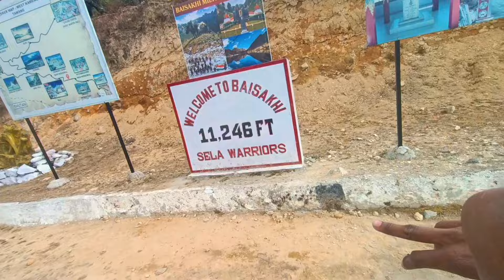14,000 ফুট ওপৰত Sela Passত -12 Temperature 🤒 কি অৱস্থা হ'ল চাওঁক🥺💔|| Arunachal Tawang Ride 💗Ep-2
Arunachal Tawang Ride
arunachal pradesh ride
sela pass arunachal pradesh
sela pass
bumla pass tawang
bumla pass arunachal
sela pass situation now
tawang ride
tawang bike ride
tawang tourist places
arunachal tourist place
Assam to tawang ride
tawang arunachal pradesh
tawang
tawang new video
tawang situation now